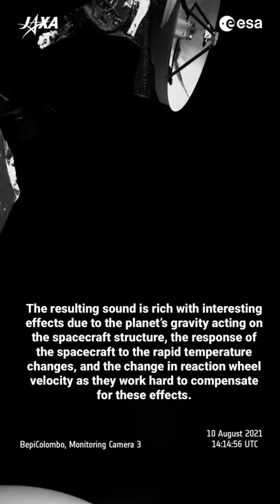Sound of a close Venus flyby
A sonification of data recorded by the Italian Spring Accelerometer (ISA) aboard the BepiColombo Mercury Planetary Orbiter spacecraft during the flyby of Venus on 10 August 2021. The accelerometer data was converted to frequency to be made audible to the human ear. The resulting sound is rich with interesting effects due to the planet’s gravity acting on the spacecraft structure, the response of the spacecraft to the rapid temperature changes, and the change in reaction wheel velocity as they work hard to compensate for these effects.

The audio has been matched to the timing that the images seen in this movie were captured, in the moments after closest approach.